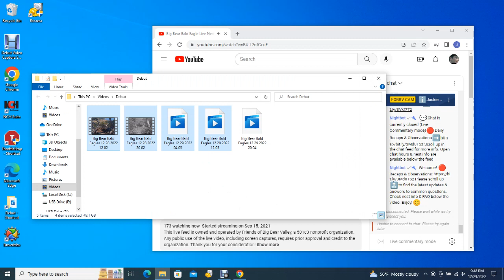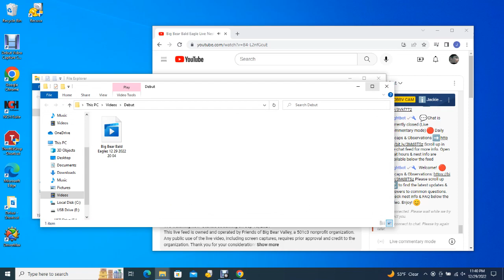Big Bear Bald Eagles 12/29/2022 20:04